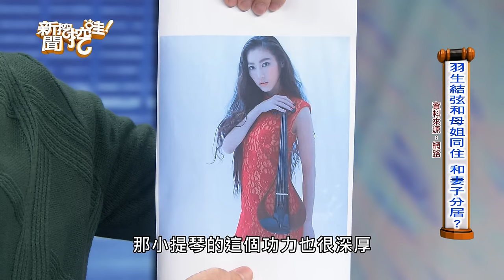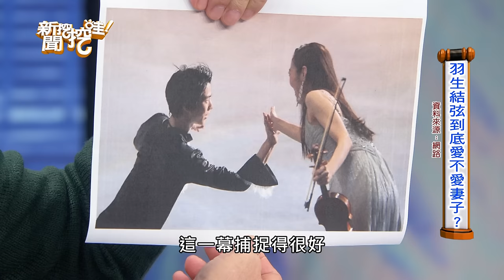【新聞挖挖哇】羽生結弦婚變震撼彈！大8歲妻子「隱姓埋名」滑冰王子真面目震撼日本人！105天閃婚閃離驚人內幕！覺得怪的婚姻就是有鬼？20231123｜來賓：三木、馬在勤、許聖梅、林萃芬、小孟老師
日本蟬聯兩屆冬季奧運的滑冰冠軍羽生結弦宣布離婚！對於他宣布結婚到離婚才105天造成一片譁然，究竟短命婚姻有何隱情？覺得怪的婚姻就是有鬼嗎？

【分段重點】

00:00   介紹來賓
00:54   羽生結弦閃婚又離婚 謎樣的婚姻？
05:09   因為隱私權被攤開 所以要離婚？
08:25   羽生結弦和母姐同住 和妻子分居？
10:47   超級名人結婚 可以密不透風？
14:56   羽生結弦假隱私之名 行控制之實？
17:38   前妻復仇記 有可能上演嗎？
21:20   星媽館很大 規定媳婦要隱姓埋名？
23:39   一堆婚姻怪規定 要看心理醫生？
26:50   羽生結弦到底愛不愛妻子？
31:26   射手男真的像羽生結弦那麼怪？
33:30   不能公開的關係 會讓人沒安全感？
40:17   是男人 就要像潘瑋柏這樣？
43:00   婚前就發現準婆婆很難相處 該如何？
51:13   日本人普通交情 就要包3萬日幣？
53:47   男方急著想結婚 原來有原因？
58:15   陸元琪第二春為何被韓國歐巴騙？
1:03:45   婚前 夢到有女人在未婚夫旁上吊？
1:05:40   婚紗照拍好之後 未婚夫做了一件事？